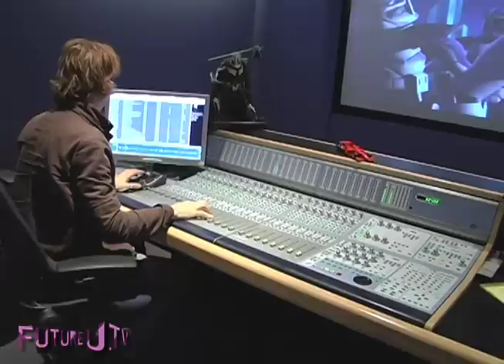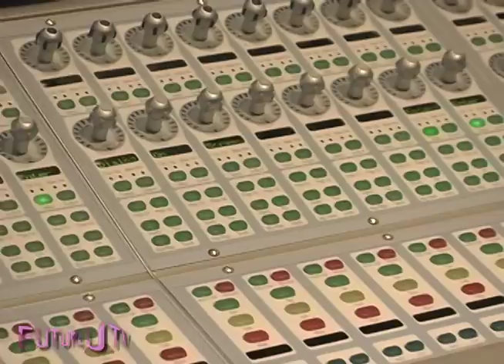Matt Wood - Sound Supervisor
Matthew Wood Sound Supervisor and voice actor Skywalker Sound SF California